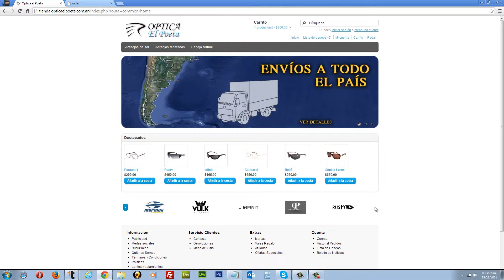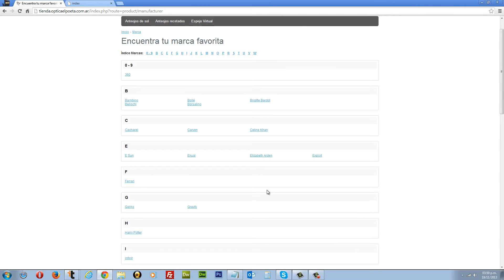El Poeta, Diseño Web en Belgrano, Diseño en Argentina, Instante Net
Diseño Web, Diseño Web en belgrano, diseño de páginas web, Instante Net.

Soluciones Creativas

INSTANTE WEB
Planificación, Diseño e Implementación de sitios web 2.0

Navegabilidad, Interactividad, Usabilidad y Arquitectura de la información Creación de módulos interactivos para archivar información con bajo peso Sitios de comercio electrónico -- Portales Integración con Film, Tv y Video. Advertising online/offline, RSS (Noticias de la empresa en distintos medios, internet, telefonía)

Base de datos -- Programación Flash

Panel de control -- Alta/baja/suba de productos -- Buscador de productos Venta en línea (Desarrollo de Chat corporativo) Front End | Back End Programación Action Script 2.0 y 3.0 / XML Videos con descarga en Streaming Marketing electrónico Herramientas de Branding. Online media Planning Servicio de Hosting 100% UPTIME -- Monitoreo en tiempo real -- Planes Resellers Registro de Dominios Nacionales e Internacionales -- Panel de control del usuario

INSTANTE GRÁFICO
Diseño Corporativo Ideación de estética para apertura de marca Marca Isologotípica e imagen corporativa Aplicación de estética generada a papelería comercial Indumentaria, Señaletica, Merchandising, Packaging

Diseño publicitario Gestión de proyecto, Publicidad, difusión Avisos institucionales, Spot para radio Producción gráfica para TV Trabajos de fotografía (Books, catálogos de productos, Publicitaria, Cine, TV) Desarrollo conceptual, Aplicación de Sistema gráfico Gráfica vehicular

Diseño editorial Maquetación y composición de publicaciones Revistas, anuarios, Tarjetas Personales, Membrete, Dípticos, Trípticos, Folletos, Catálogos, Remitos, Invitación, Entrada, Sobre, Cupón, Ficha, Banner Trabajos de Imprenta.

INSTANTE 3D
Calidad Hiperfotorealista

Animaciones, Simulación de entornos, Maquetas Catálogos interactivos en 3D, Imágenes seccionadas Representaciones y Fotomontajes

Renders Exteriores / interiores Presentación de productos

Diseño de Eventos en 3D, Escenografías, stands Animaciones 3D, 360°, Realidad virtual, Juegos Modelado, Personajes, Maquetas virtuales, Planos, Anteproyectos

INSTANTE MULTIMEDIA
Animación, Intros dinámicas Armado y Diseño para Conferencias interactivas en pantallas táctiles FLASHBOOK Formato de libro online para navegar catálogos desde internet Brochures Multimedia, E-Cards, Portfolio profesional Presentaciones Audiovisuales, Información de eventos de la empresa CD/DVD ROM interactivos Presentación de productos, Juegos educativos, Animación 2D y 3D

Envío de Módulos Online en flash garantizando menor peso del E-Mail Módulos de servicios Online para enviar por Mail, reemplazando al estático Power Point videos a DVD, 8mm a DVD, etc.

E-Learning -- Armado de Video Tutoriales para empresas o particulares. Autoría de DVD. Recorte de máscara en After Effects. Cuadro por cuadro. Interprete de archivos Flash complejos traducción a varios idiomas. Recuperación de archivos perdidos en la PC

MANTENIMIENTO DE SITIOS
Marketing Online -- Alta y Posicionamiento en buscadores

Incorporación del sitio en los buscadores más reconocidos, y actualización mensual del mismo. Monitoreo de vigencia del sitio. Enlaces Patrocinados SEM o Search Engine Marketing Posicionamiento Natural SEO o search Engine Optimización Publicidad Contextual, banners que aparecen según la búsqueda del usuario

Reporte estadístico Estadísticas de los visitantes y creación de listas de E-Mail de las personas que envían consultas a la página, vía formulario o mail de consulta.

Actualización de datos Cambios de información, fotografías y textos del sitio. Por citar algún ejemplo, precios, promociones, sección de novedades del sitio.

Mailing Envío de E-Mails publicitarios cada 30 días a listas de E-Mail de empresas relacionadas con el rubro o a clientes, ofreciendo servicios o promociones. Envío periódico de E-mails cuando se produzcan cambios de diseño.

Alta de productos en distintos portales Dar de alta productos en Mercado libre o cualquier portal. Servicio de Data entries y control de carga en los sitios.